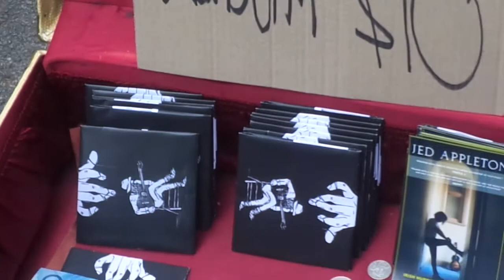SALAMANCA SESSIONS: JED APPLETON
live recordings from Salamanca Market
Hobart, Tasmania
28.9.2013